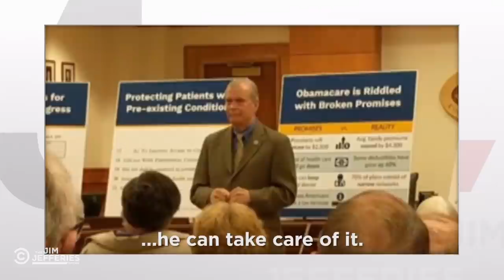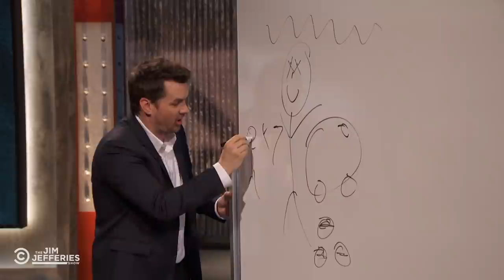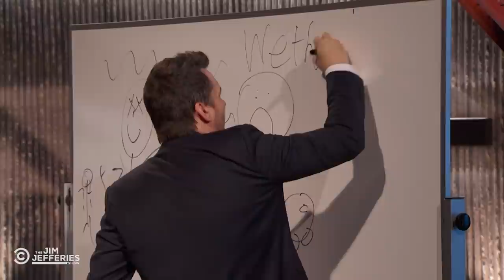The Corporate-Funded War on Climate Science - The Jim Jefferies Show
The GOP has been radicalized against the science of climate change thanks to corporate interests and their deep pockets.